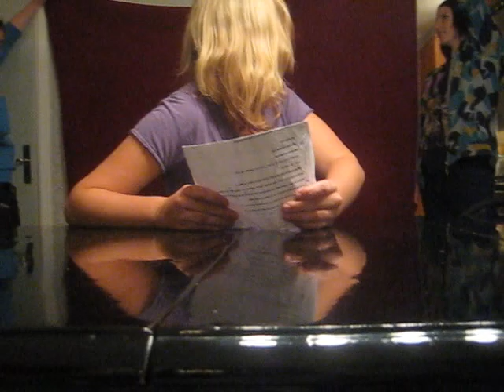Svenska Språket •○Slang och låneord○•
Skolarbete som vi bestämde att göra film om!
Program: Sony vegas pro 9.0
Låtar: SR71 goodbye
+ ljudeffekter